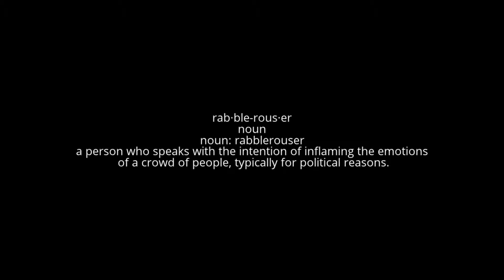Daylight Part 2 - Sweet Parkour Action But Not Really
By Mr Grey Gaming's request. here is my play through of Daylight.